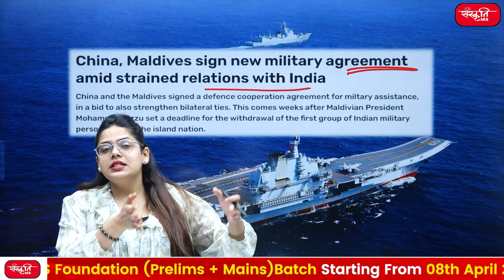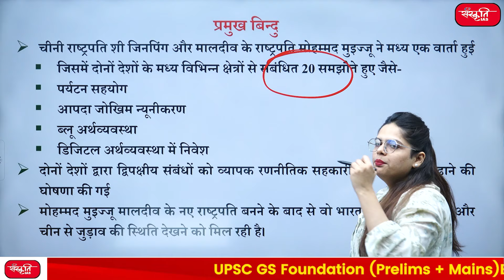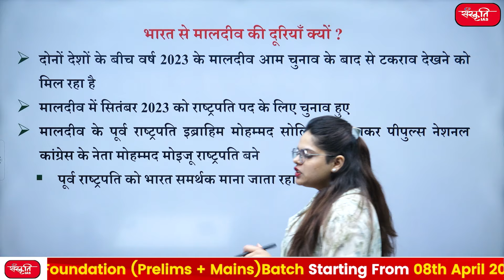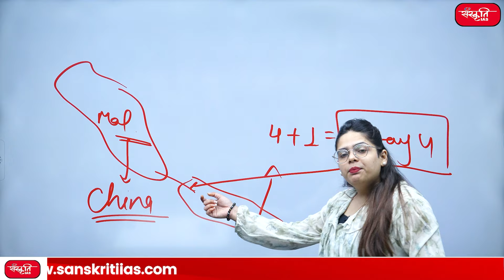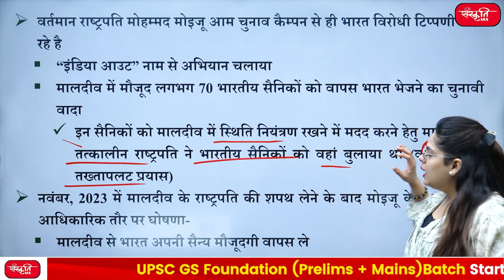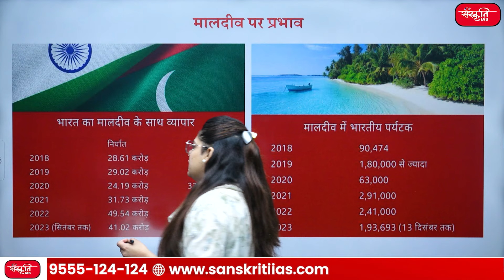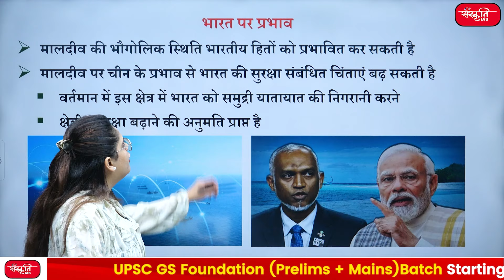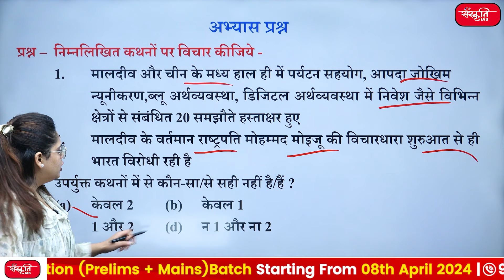Is the Military Agreement between Maldives and China a big threat to India? | Sanskriti IAS | UPSC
👉 मालदीव ने चीन के साथ मुफ्त सैन्य सहायता प्राप्त करने के लिए रक्षा सहयोग समझौता किया है। चीनी राष्ट्रपति शी जिनपिंग और मालदीव के राष्ट्रपति मोहम्मद मुइज्जू ने मध्य एक वार्ता हुई जिसमें दोनों देशों के मध्य विभिन्न क्षेत्रों से संबंधित 20 समझौते हुए

👉 Maldives has signed a defense cooperation agreement with China to receive free military assistance. Chinese President Xi Jinping and Maldives President Mohammed Muizzu held talks in which 20 agreements related to various fields were signed between the two countries.

➥ मालदीव-चीन संबंध    (Maldives–China relations)
➥ भारत से मालदीव की दूरियाँ क्यों ?    (Why is Maldives so far away from India?)
➥ मालदीव पर प्रभाव   (Impact on Maldives)
➥ भारत पर प्रभाव   (impact on india)